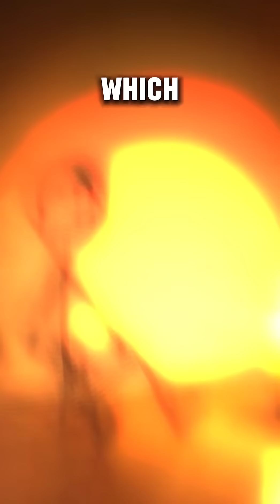Why Lonely People Take Long Hot Baths 😔 | Real Psychology Explained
Ever Ever wonder why lonely people take longer, hotter baths?
It’s not comfort — it’s psychology.
When we feel emotionally cold, our brain craves physical warmth.
It’s how your body replaces the hugs you never got.

This is not pop psychology — it’s real behavioral science.
The body remembers what the heart forgets.

Watch till the end to understand the real connection between warmth and loneliness.

This idea is grounded in studies by John Bargh (Yale University) and Hans IJzerman, showing that social warmth and physical warmth share overlapping brain pathways.

why do lonely people take long showers
loneliness and heat connection
real psychology of loneliness
emotional warmth vs physical warmth
body temperature and emotions
science of feeling lonely
deep psychology reels
overthinking and sadness explained.